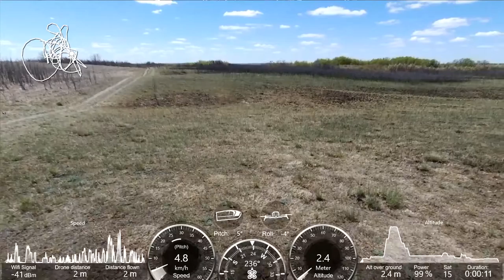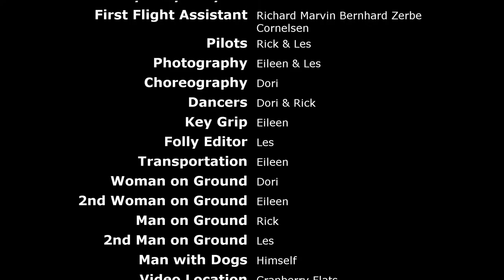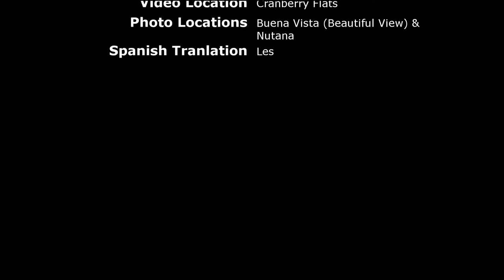Peregrination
Fun with friends at Cranberry Flats, featuring views of burnt areas just days after a grass wildfire. Shot May 19, 2019.